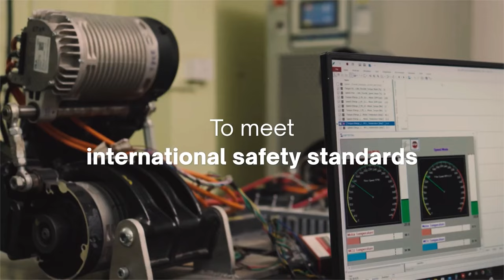*UPDATE* Ola Electric Launch E-Rikshaw On *1st APRIL* and Electric Bike ! Electric Scooter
Ola Electric is gearing up to broaden its product portfolio by venturing into the electric autorickshaw and e-bike segments. The company, known for its innovative approach to sustainable mobility solutions, has finalized plans to introduce an electric autorickshaw, reportedly named Raahi, along with its highly anticipated e-bikes Roadster and one more by most probably next week. Electric scooter.

*UPDATE* Ola Electric Launch E-Rikshaw and Bike This Month How? ! Electric Scooter